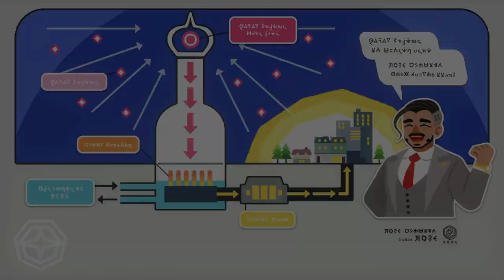MY CORVISQUIRE EVOLVED TO CORVIKNIGHT ! | Pokemon Sword And Shield Gameplay EP07 In Hindi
You Are Watching IamBolt Gamer

Related Search :
1.Pokemon Sword And Shield Gameplay
2.pokemon game in hindi
3.pokemon games
4.pokemon episodes
5.pokemon new episodes